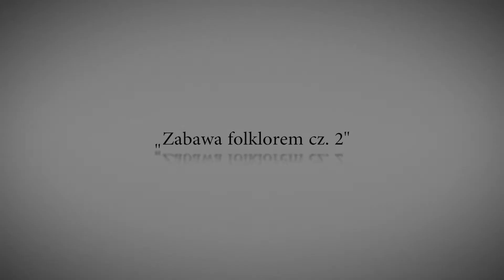"Zabawy folklorem cz. 2 | kULturalni. Wirtualnie i lokalnie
Wspólnie z Gosią Gembalą i Kubą Walusiem muzycznie wędrujemy w stronę Beskidu Śląskiego i Śląska Cieszyńskiego 🏞⛰ Usiądźcie i zrelaksujcie się, bo znakomicie potrafią bawić się folklorem! 🎶
Gosia Waluś i Kuba Waluś na co dzień pracują m.in. z naszą dumą, czyli Zespołem Pieśni i Tańca "Małe Kęty".

Wokal&skrzypce: Małgorzata Waluś
Akordeon: Jakub Waluś
Kontrabas: Stanisław Dudek
🎥 Nagranie & montaż: T-film Ślubna Produkcja Filmowa

Dofinansowano z Narodowego Centrum Kultury w ramach programu "Kultura w sieci".